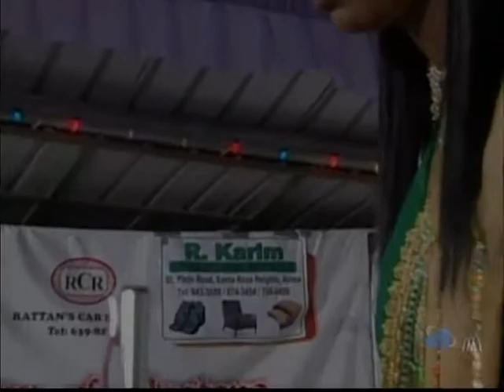LENORE SINGH kabhi alvida na kehna MASTANA PRELIMS 2012